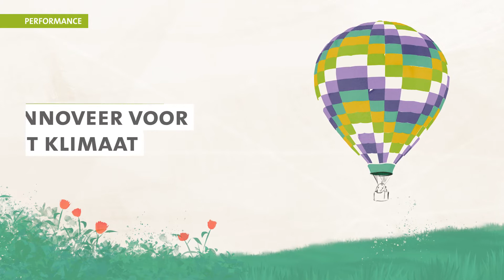idverde's Duurzame Doelstellingen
10 doelstellingen voor een betere toekomst!